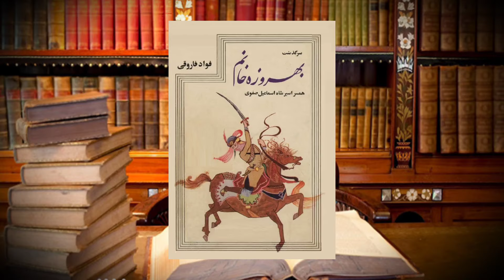جنگ چالدران | حماسه تاجلو بیگم ، زن شجاع شاه اسماعیل صفوی Taçlı Begüm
سرنوشت زنان شاه اسماعیل صفوی در جنگ چالدران (تاجلو بیگم قهرمان ملی
Taçlı Begüm
در طول تاریخ ایران ، بعضی از زنان ایرانی نقش مهمی در اتفاقات دوران خودشون داشتن ، طوری که در حفظ و نگهداری حکومت‌ها ، یا در تغییر مسیر تاریخ ایران ، اثر گذار بودن ،
شجاعت ، دلیری و حتی درایت این زنان در مقایسه با مردان زمان خودشون به حدی بیشتر هست که شنیدن داستان زندگی اونها باعث افتخار و غرور هر ایرانی میشه.
توی این ویدئو می خواهیم در مورد یکی از زنان شجاع و دلیر ایرانی ، بعد از ورود اسلام به ایران ، صحبت کنیم و ببینیم چطور این زن تونست با شجاعت خیلی زیادی در جنگ‌های مهم ایران شرکت کنه و چه اثری در تاریخ سیاسی ایران در پانصد سال اخیر داشته
این زن ، تاجلو یا تاجلی بیگم یا شاه‌بیگی خانم، همسر جنگجوی شاه اسماعیل صفوی و مادر شاه تهماسب صفوی هست
مطالب گفته شده در این ویدئو تماماً از منابع معتبر تاریخی گرفته شده و هیچ دخل و تصرفی در اون نشده
مهمترین این منابع شامل این کتابهاست
کتاب عالم آرای صفوی نوشته یدالله شکری
کتاب تاریخ ایلچی نظام شاه نوشته خورشاه بن قباد حسینی
کتاب جنگ چالدران نوشته نصرالله فلسفی
کتاب بهروزه خانم  نوشته فواد فاروقی
همچنین پیشنهاد می کنیم برای درک بهتر این ویدئو علاوه بر خواندن این کتابها ویدئو مربوط به جنگ چالدران رو که در کانال ما هست ببینید.
با شما می خواهیم به حدود 500 سال قبل ، یعنی سال  ۱۴۸۶ میلادی برابر با سال 864 هجری خورشیدی به شهر موصل بریم .
در این شهر از خانواده ای ترکمان ، دختری به دنیا میاد که بعدها به عنوان قدرتمندترین و تأثیرگذارترین زن در طول تاریخ امپراتوری صفویان و حتی حکومتهای بعدی تا به امروز ، شناخته میشه
پدر اون محمد بیگ از درباریان آق قویونلو ها بود که در موصل زندگی می کرد و بعد از مدتی به دربار امیر حسین کیای چلاوی که در منطقه مازندران و سمنان امروزی حاکم بود وارد میشه و تا زمان حمله شاه اسماعیل همونجا زندگی می کنه
در کتاب تاریخ ایلچی نظام شاه درباره چگونگی ازدواج شاه اسماعیل با تاجلی بیگم نوشته شده ، در جنگی که شاه اسماعیل با امیر حسین کیای چلاوی داشت بعد از پیروزی ، شاه اسماعیل در بازدیدی که از اسیرها داشت ، چشمش به دختری زیبا رو میافته و از معتمدانش می خواد تا اون دختر رو از سایر اسیرها جدا کنن و بهش رسیدگی کنن.
زیبایی اون دختر به حدی بود که هوش از سر شاه اسماعیل برد و دلباخته خودش کرده بود و درنهایت در سال 881  خورشیدی در حالیکه حدود ۱۷ سال داشت به ازدواج شاه اسماعیل در اومد و با لقب تاجلی بیگم ، شهبانوی ایران شد
حاصل این ازدواج چهار فرزند به نام‌های تهماسب میرزا،بهرام میرزا، پریخان خانم، مهین‌بانو خانم بود
تاجلو بیگم بخاطر روحیه جنگاوری که داشت خیلی سریع در شمشیر زنی و سوارکاری و تیراندازی با کمان ، مهارتهای زیادی به دست آورد
توانایی اون در جنگاوری زبان زد  قزلباشها بود طوری که به تنهایی میتونست با چند مرد جنگجو بجنگه و انوها رو شکست بده
تاجلو بیگم علاوه بر روحیه جنگاوری ، زنی بسیار زیبا، باهوش و با سیاست بود به همین دلیل شاه اسماعیل اون رو عاشقانه دوست داشت .
عشق شاه اسماعیل به تاجلو بیگم به حدی بود که در وصف اون شعر هم میگفت .
شاه اسماعیل هر وقت برای شکار می‌رفت ، در کنارش تاجلی بیگم حضور داشت طوری که درباریان و قزلباش ها ، کنارهم بودن شاه اسماعیل و تاجلی بیگم رو ستایش می کردن و حتی گفته شده ، هر وقت درباریان و یا سران قزلباش ، مورد غزب شاه اسماعیل قرار میگرفتن ، از شه بانو تاجلی بیگم درخواست وساطت و کمک می کردن ، تا شاه اسماعیل اونها رو عفو کنه
بر اساس کتب تاریخی ، شاه اسماعیل صفوی دو همسر رسمی داشت به نامهای بهروزه خانم و تاجلو بیگم ، که هر دوی اونها رو خیلی دوست داشت. اما در جنگ چالدران بهروزه خانم اسیر عثمانی میشه و هرگز پیش شاه اسماعیل برنمی‌گرده.
تاجلی بیگم بخاطر درایت و سیاستی که داشت در دوران حکومت شاه اسماعیل ، تونست بود بین قزلباشها محبوبیت و احترام بدست بیاره .
 مهم‌ترین جنگ‌هایی که تاجلو بیگم در اون حضور داشت و شجاعانه می‌جنگید ، نبرد با ازبکان و جنگ چالدران بود.
شخصیت ها و وقایع تاریخی ایران و جهان که در سرنوشت ایران اثر داشته با روایتی متفاوت بیان می کنیم

رضاشاه پهلوی نادرشاه افشار آمریکا تهران شیراز رشت حافظ آموزش زبان انگلیس آلمان آشپزی فیلم سریال

Şah İsmail  Shah Ismail